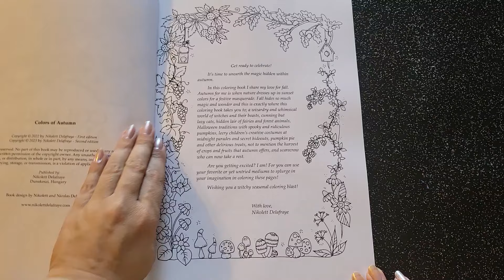Présentation ( Flip through ) : COLORS OF AUTUMN de Nikolett Delafraye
Si ce livre vous plaît, voici son lien Amazon